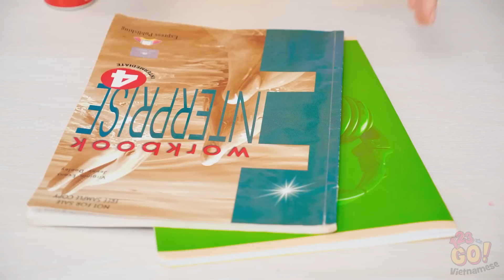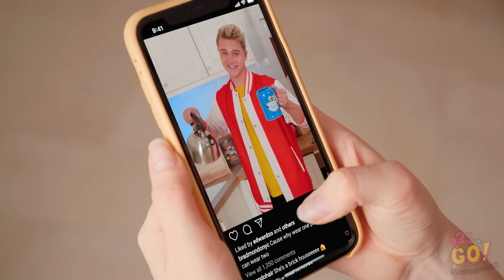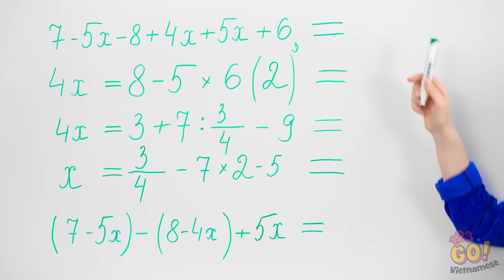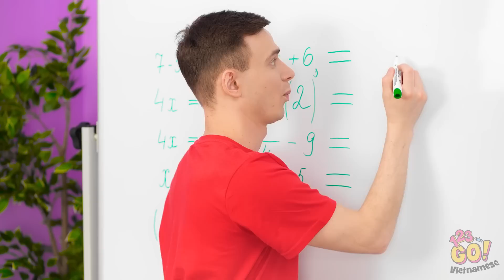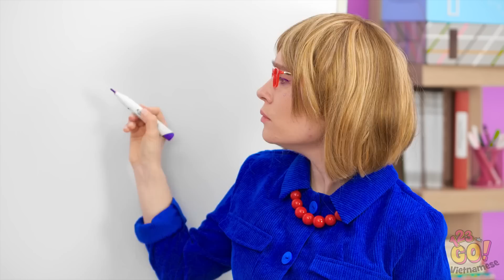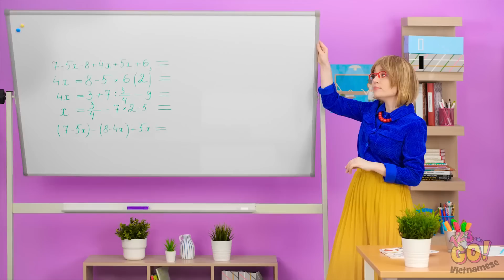NHỮNG TRÒ TRÊU ĐÙA BẠN BÈ CỰC VUI || Những Trò Đùa Bạn Bè DIY Vui Nhộn Từ 123 GO! GOLD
Nếu lúc này bạn chán không muốn học thì hãy nghỉ một chút và thử những trò đùa cực vui này nhé! 😱
Hôm nay chúng tớ sẽ chỉ bạn các trêu bạn cùng phòng, cách doạ bạn thân bằng trò chổi bay và cách làm những trò ảo thuật hay ho khiến bạn bè sửng sốt!